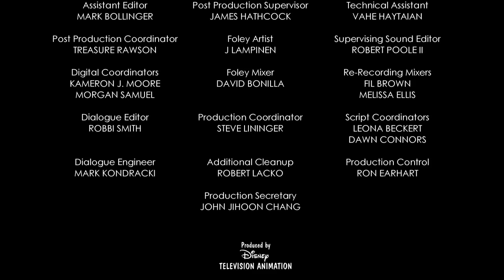Mickey Mouse Shorts | Locked in Love | Official Disney Channel Africa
Mickey and Minnie get locked in love, literally! Will they be able to find the key to open the lock?